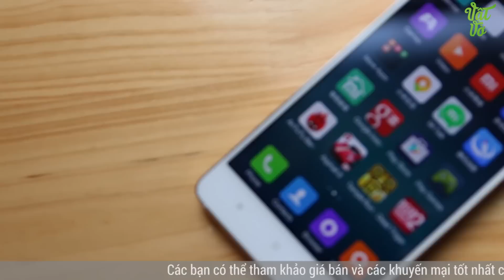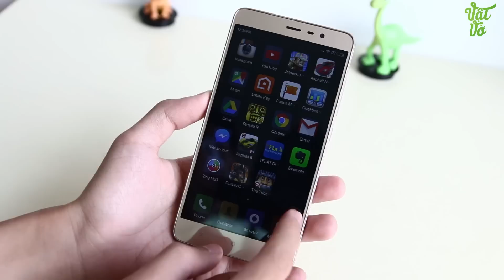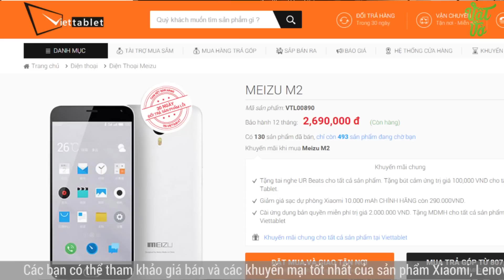Vật Vờ| Những điện thoại Trung Quốc được yêu thích nhất năm 2015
Trào lưu điện thoại Trung Quốc đã đổ bộ vào Việt Nam trong năm qua và nhanh chóng được nhiều người yêu thích, vậy những sản phẩm nào đã được săn đón nhiều nhất?